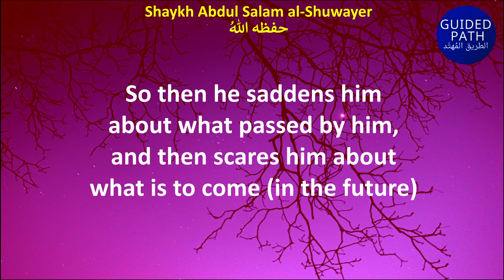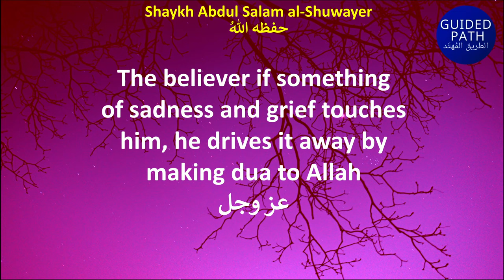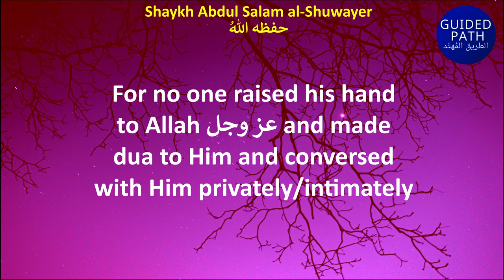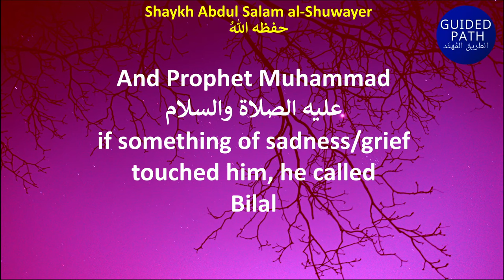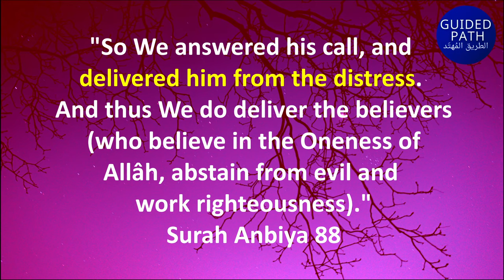"HE makes the BELIEVERs SAD & DEPRESSED" - Abdus Salam al Shuwayer حفظه الله